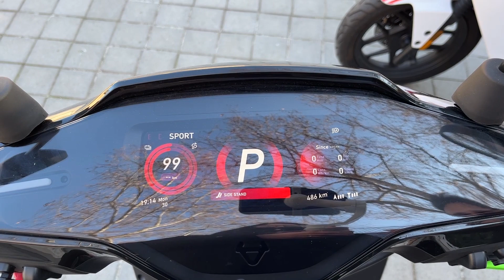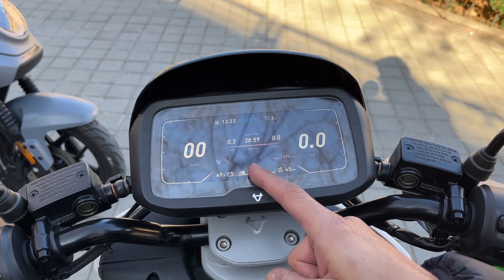Comparativa motos eléctricas Niu. Modelo NQi GTS y MQi GT Evo @muevetesinhumos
Cámbiate a la movilidad eléctrica por una ciudad sin emisiones.

Pásate por nuestro concesionario:
📍Calle Sor Ángela de la Cruz, 31.